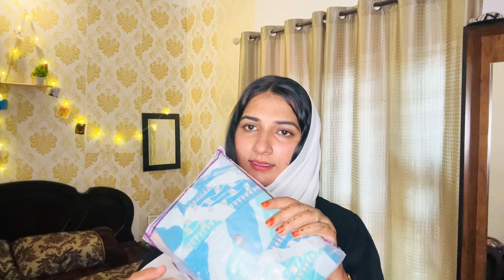ഈ വേനലിന് അടിപൊളി ഡ്രസ്സ്‌ ആയാലോ|affordable kurthi set from meesho|shahananisarvlog|youtube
kurtha &pant set with duppatta👉